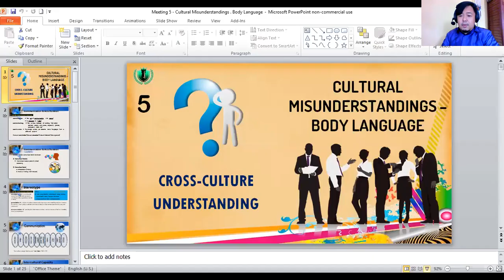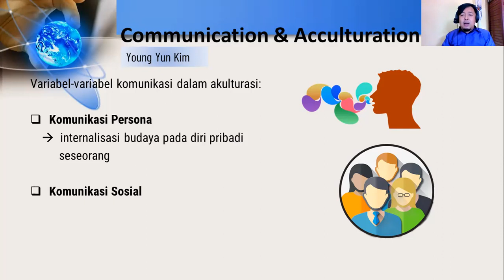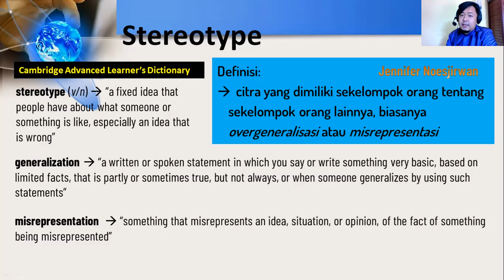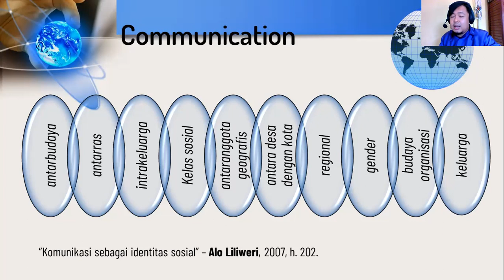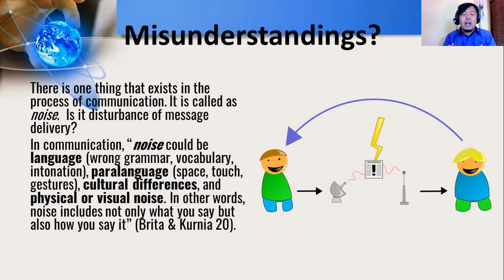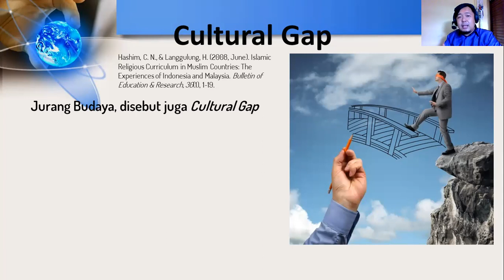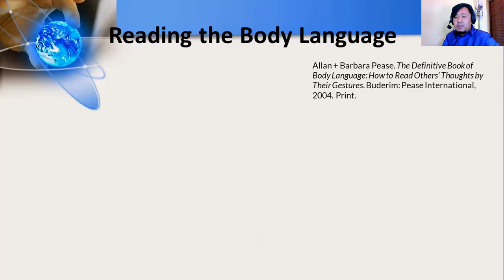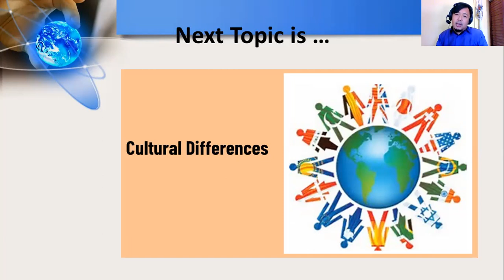[CCU] Cultural Misunderstandings & Body Language | TBI-A & TBI-B | Ganjil 2020/2021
The fifth meeting of the Cross-Culture Understanding course in Odd Semester of 2020/2021 academic year is Cultural Misunderstanding, which deals with Body Language.

In this video, I recorded myself doing presentations to V TBI/A and V TBI/B classes. I applied the bilingual approach to language-culture teaching based on online technique.

Thank you to Zoom, for allowing me to do a presentation that ended with such a clear and good result, as you all can see in this video. My classes used to use Google Meet G Suite, but somehow, it ended unclear and blurry.

For students who take CCU subject with me, you may please write your questions below, in the comment section. I would answer your questions in my next video. Your activity of asking questions is useful not only for you yourself but also for your friends.

Silahkan tuliskan pertanyaannya di bawah ini bagi yang ingin bertanya tentang topik perkuliahan ini, terkait Cultural Misunderstandings / Body Language ya... :)

Have a good time learning everyone!

PLEASE USE HEADSET TO LISTEN TO MY EXPLANATION CLEARLY. 🙏🏼

Mr. Syayid